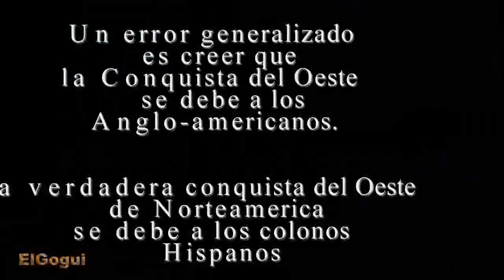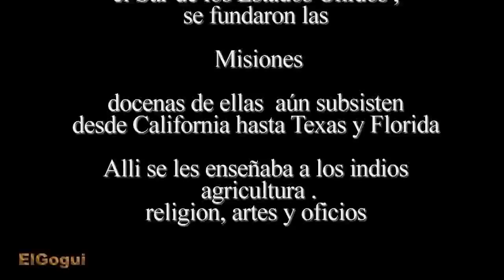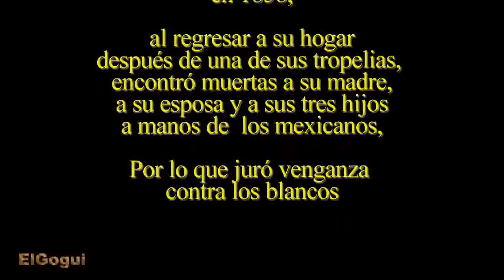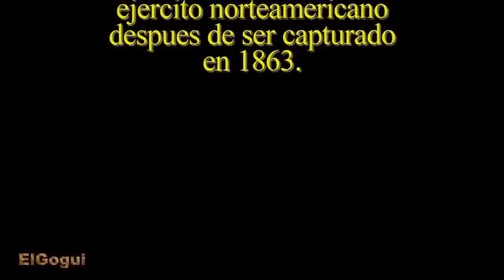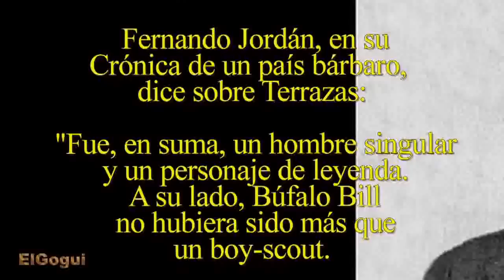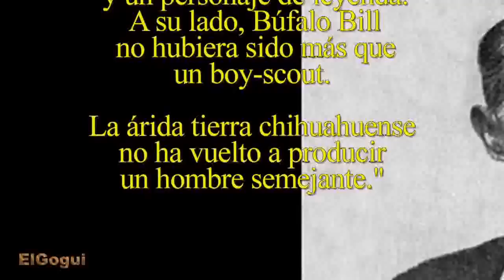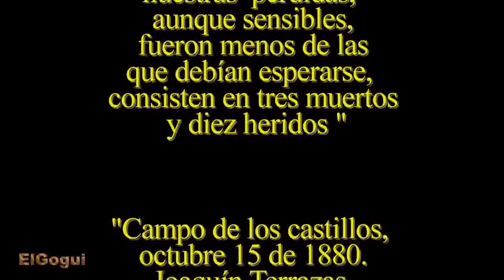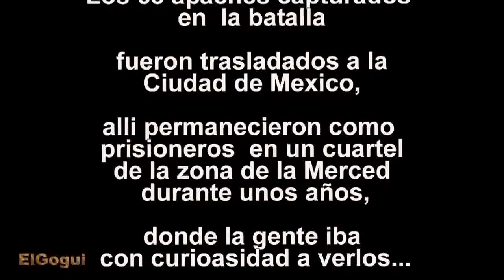LOS APACHES EN MEXICO / TERRAZAS WHO DEFEATED APACHES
Los apaches son parte la memoria perdida de los mexicanos,donde la educacion oficial ha ocultado las verdaderas glorias de la nacion.
Para la historia oficial, solo existen Cuahutemoc, Morelos,y Juarez y los aztecas olvidandose  de todas las riquisimas etnias mexicanas y de los muchos heroes criollos  y de otras etnias.El Coronel José Joaquín de Jesús Gonzaga Terrazas y Quezada, nacido en Labor de Dolores, Chihuahua, México. Primo de Luis Terrazas (terrateniente del Estado), es considerado, junto al sonorense Ignacio Pesqueira, como el "Custer Mexicano" "Azote de los Apaches".
Terrazas tuvo un valiente asistente, Juan Mata Ortiz, de Galeana, Chihuahua, el cual muere quemado vivo por las hordas apaches chiricahuas de Juh y Gerónimo (al ser atrapado en una emboscada).